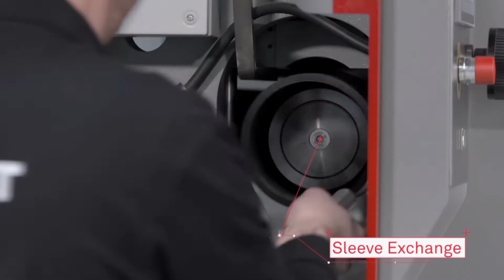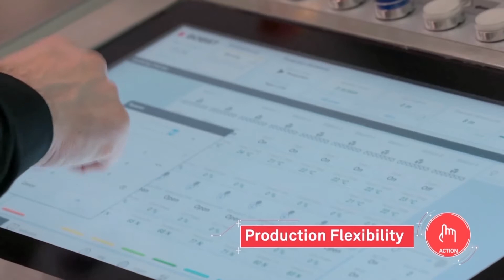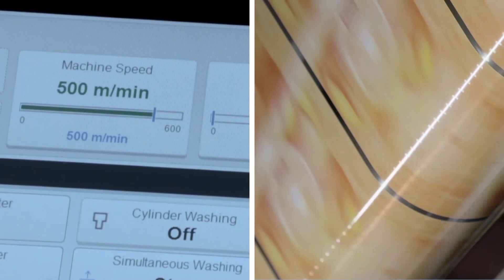Video aziendale 6003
Video aziendale Bobst 6003 Rotogravure printing press
FABRICA Art&Media
28100 NOVARA ITALY
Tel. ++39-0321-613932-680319